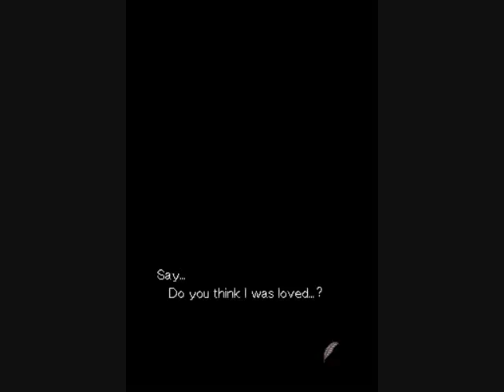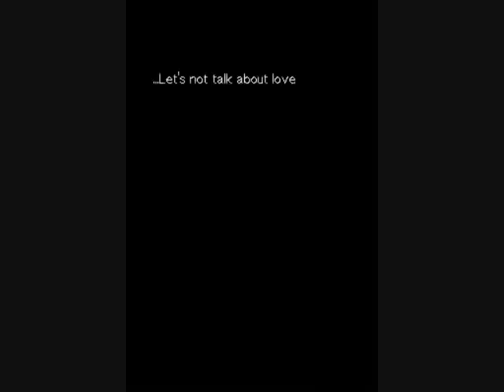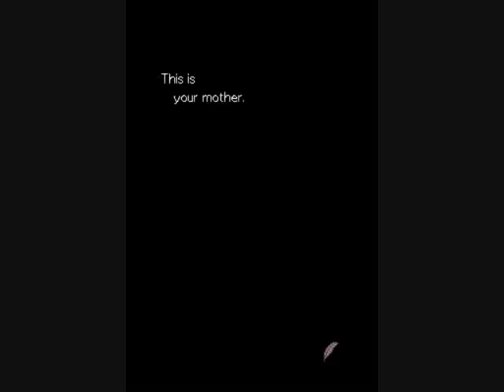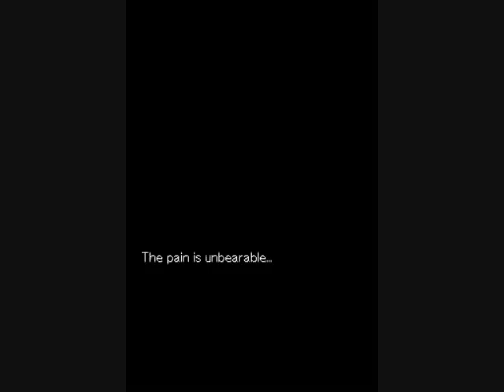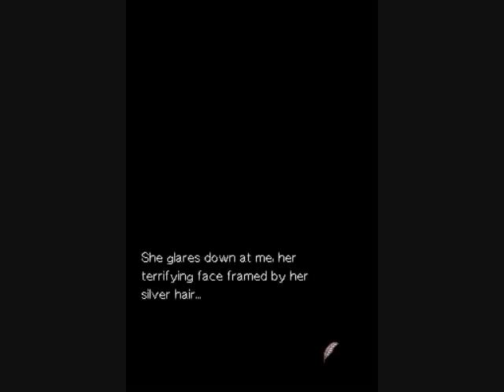Theresia Dear Emile Part 1 REMEMBER NOTHING